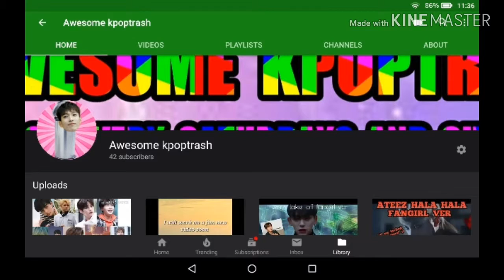Thank you for 42 subs 💕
I never thought I would get so far but I did and it's all thanks to you guys thank you 😊